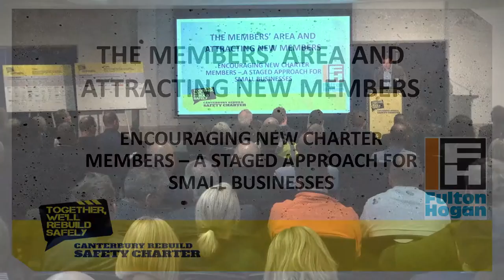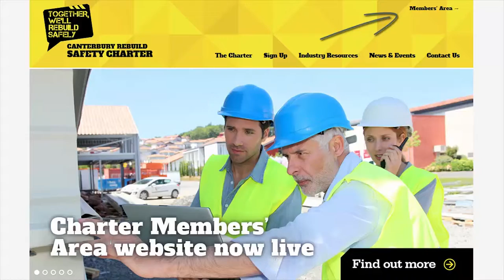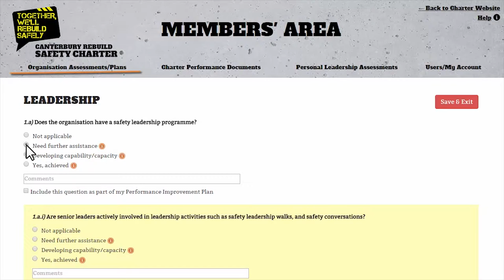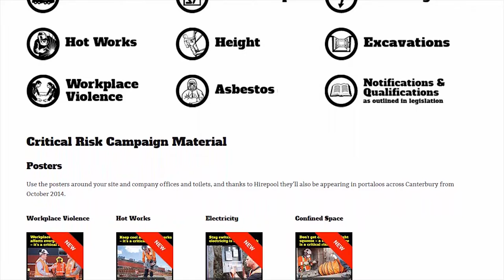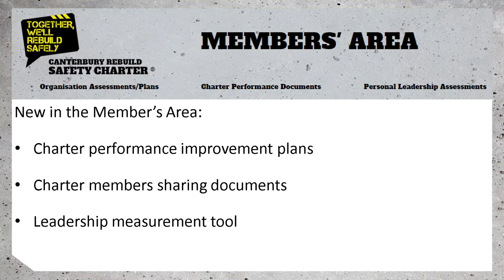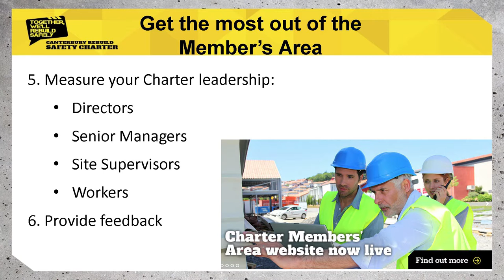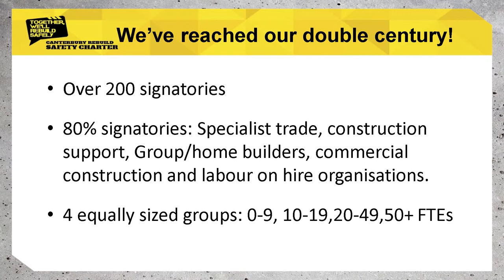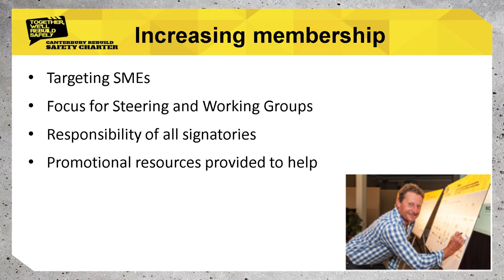Tony Gallagher (Fulton Hogan) - Plans to encourage new charter members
Plans to encourage new charter members
Worksafe New Zealand
Rydges, Latimer Square, Christchurch